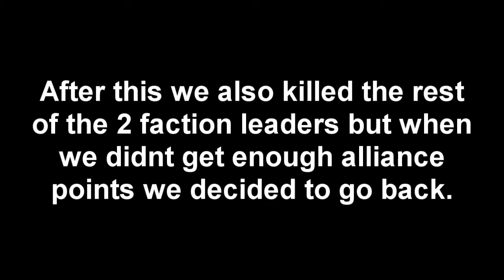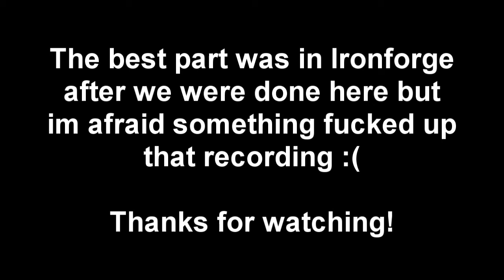AoC - Saturday Night PvP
This video is made to be watched in HD

My UI and Addons:
By a lot of demand I have posted my Live UI on our website/forums. If you have questions ask in that thread.